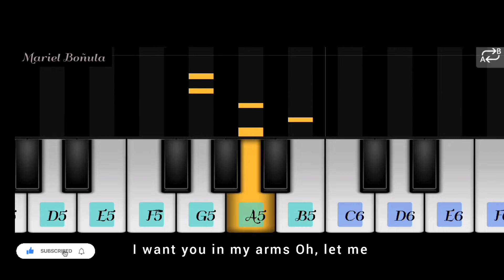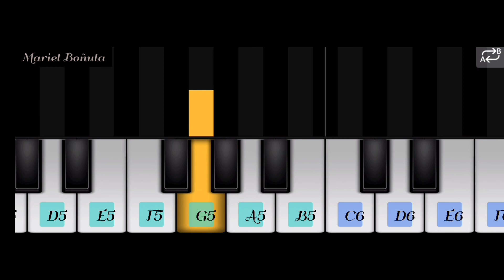Until I Found You @stephensanchezofficial ( Easy Piano Tutorial )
Until I Found You by Stephen Sanchez

~ If you have any song requests/ suggestions comments ɑre much ɑppreciɑted. Just leave the title in the comment section. Thank You 💛